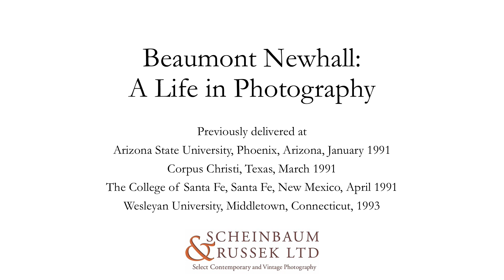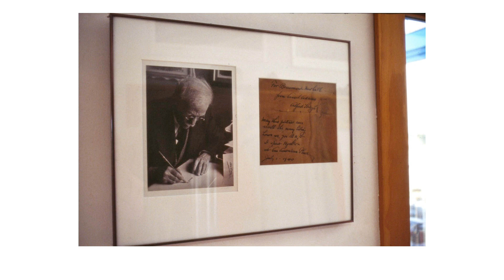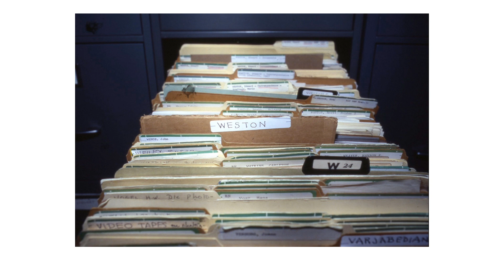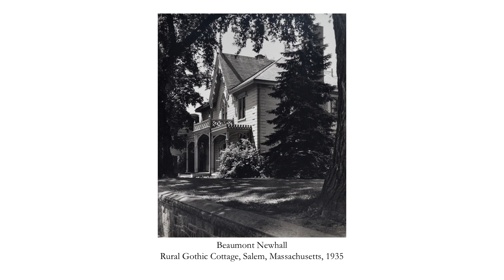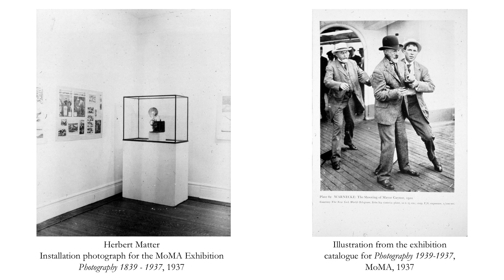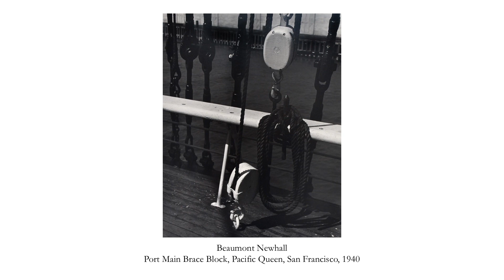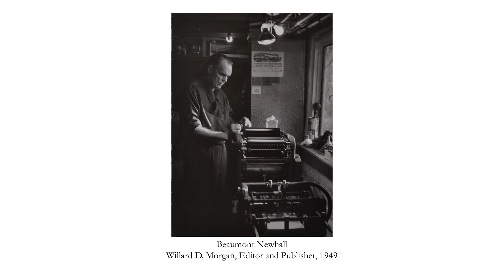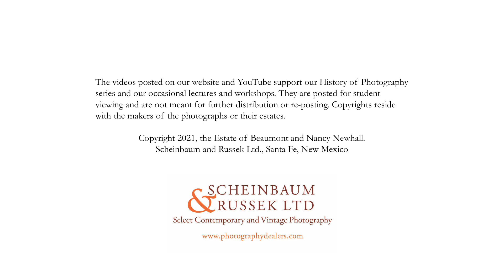Straight Talk on Collecting Photography: Beaumont Newhall, A Life in Photography